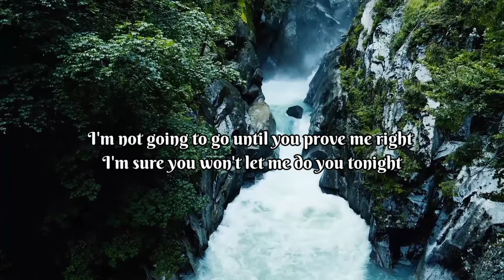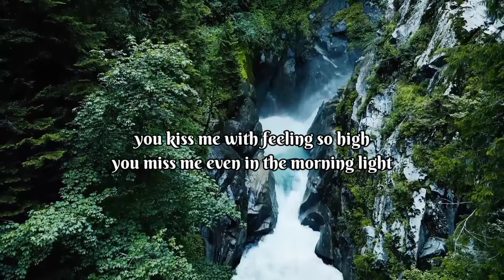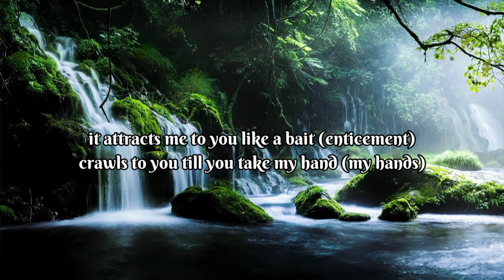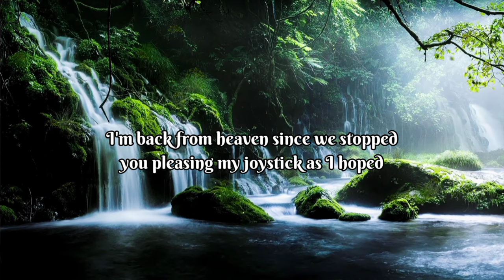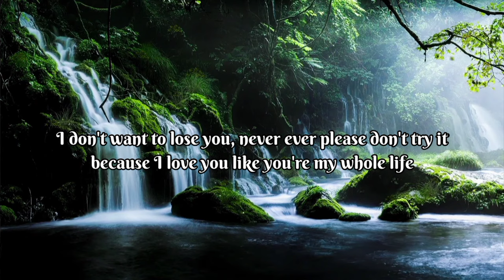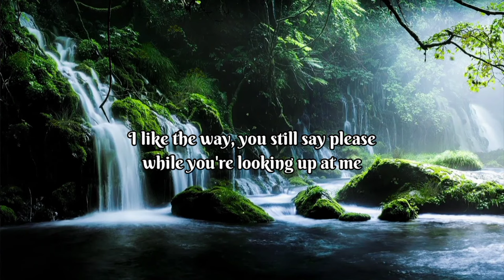Kinky (Lyrics Video)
For Friends

Music lyrics:-

I just want to love you like a baby
listen to the heartbeat that's aching

I want a fancy life and a sexy wife
No matter what it costs, I'm going to find
What's wrong if I'm old-school type
It is as simple as you are my life
I'm not going to go until you prove me right
I'm sure, you won't let me do you tonight
So tell me how's you play so fine
I lost me on the day, you hold me tight
You kiss me with feeling so high
You miss me even in the morning light
When I am with you, I forget the time
I need you all the time (bad or glad)
Show me, I am your man
Need you, I am so glad

Kinky, Let's be kinky
No, pretend we losing and winning
We going crazy
Let's be something
That's worth remembering
Start being kinky

Let's use handcuffs
Be gentle and use affection
Lose your tension
Play with me 69 positions
It attracts me to you like a bait (enticement)
Crawls to you till you take my hand
Then, we drop our pants (no knickers, babe)
See each other's ass (ass is best)
Squeeze balls and paint our genitals, babe
It's romantic, we play being raped

We going crazy
Let's be something
That's worth remembering
Start being kinky

Naughty babe with naughty dress
Looking cute with fetish dress
But no knickers, it's kind of fab
I love slowly when you undress
Makes you sexy when you slap your ass
I enjoy being treated as hell
I'm back from heaven since we stopped
You pleasing my joystick as I hoped
And I always wish I'd get to you first
Because I love you like butter (chatter-patter)

We going crazy
Let's be something
That's worth remembering
Start being kinky

Tell me why would I lie?
You're the reason I still breathe alive
I might be so tight
I have insecurities that makes me feel horrified
I don't want to lose you, never ever please don't try it
Because I love you like you're my whole life

We going crazy
Let's be something
That's worth remembering
Start being kinky

I like your pants around your feet
I like the dirt, that's on your knees
I like the way, you still say 'please'
While you're looking up at me